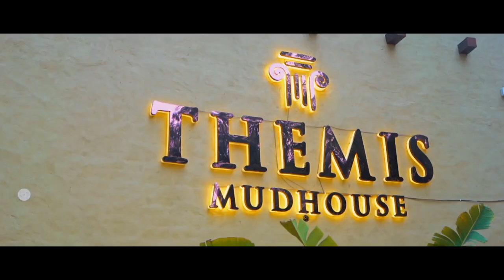Take a virtual tour of Themis Mudhouse - Nature's Retreat Resort & Wellness.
This luxurious resort overlooks the Nature vibe & makes it an ideal weekend getaway destination, if you're looking to spend some quality time with your loved ones. The resort draws inspiration from Balinese architecture. The lush green lawns, the beautiful pool area & private plunge pool in all villas, open spaces just add an extra dose of freshness to your holiday. From the spacious & luxurious rooms to the hospitable service, this property will suffice for all your getaway needs.